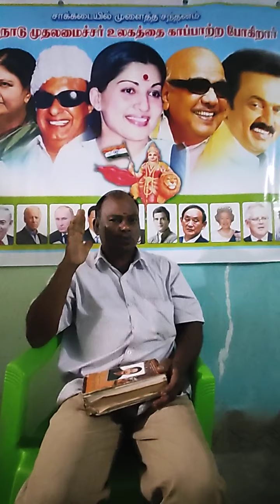bharathamatha jayalalitha jj 307